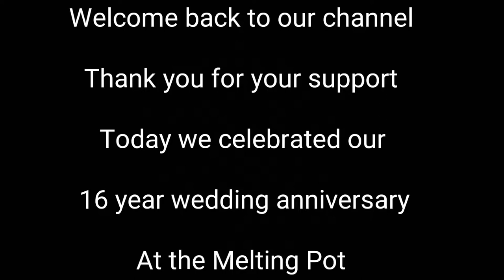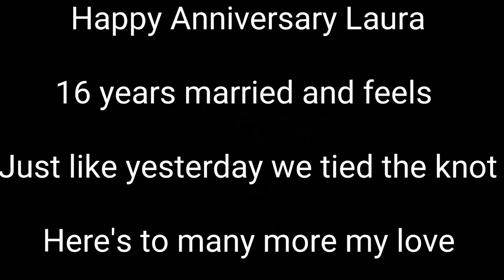We celebrated our 16 year wedding anniversary at the Melting Pot | The Villa Family Vlogs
We started a new tradition since moving back to Albuquerque which is eating dinner at the Melting Pot.

We love it here and we've never been disappointed.

Thank you Melting Pot for having us and our badass server D'quan.

➡️➡️HELP US REACH 1K SUB⬅️⬅️

Filmed with my Sprint Samsung Note 5

Mic: Rode Microphones VideoMicro Link to purchse

Tripod: PolarPro Trippler Tripod Link to purchase